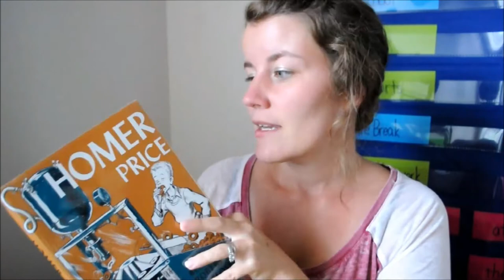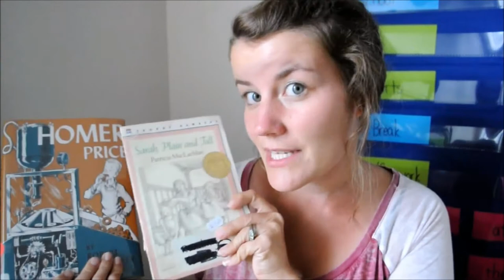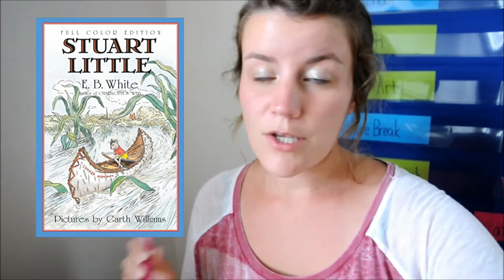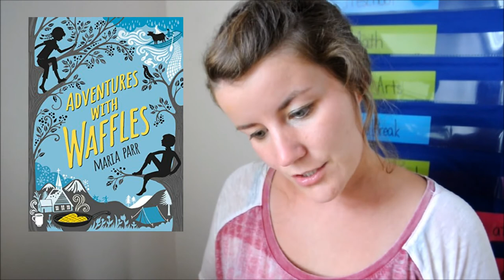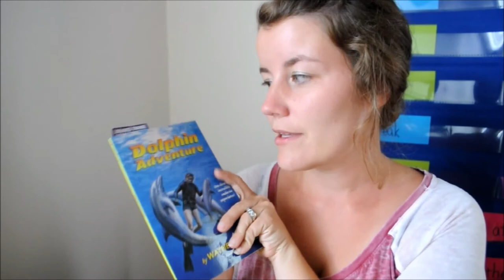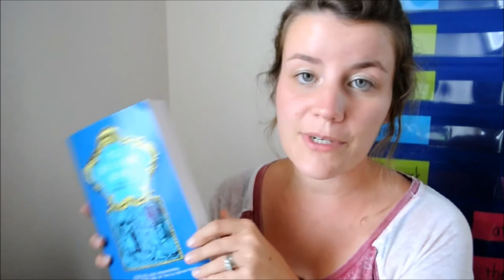READ ALOUD PICKS | 2017-2018 SCHOOL YEAR